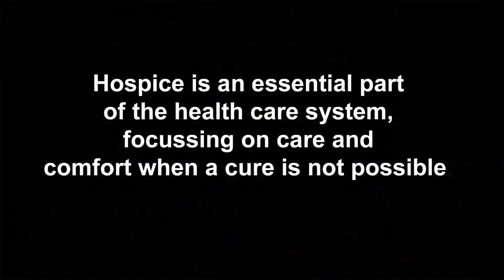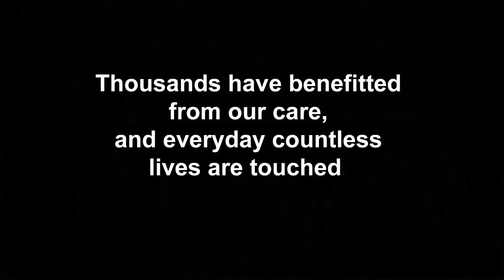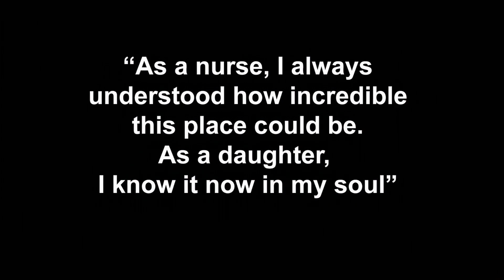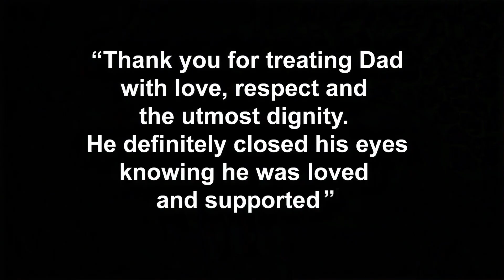Welcome to Bethell Hospice Caledon